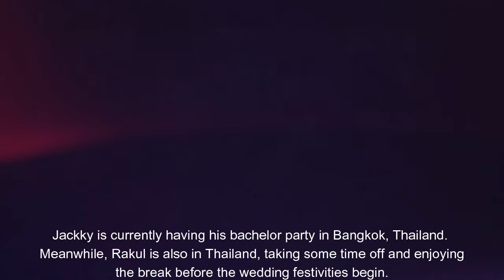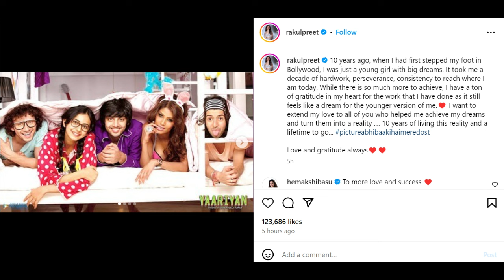Rakul Preet Singh and Jackky Bhagnani Marriage, Rakul Preet Wedding Photos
Updated:
The latest news is that Rakul Preet and Jackky tied the knot in a traditional Sikh wedding ceremony in Goa on 22 February 2024. Check out the Rakul Preet Singh and Jackky Bhagnani Love Story to Wedding Journey.

After being in a relationship for a few years, Actress Rakul Preet Singh and Actor Jackky Bhagnani has decided to get married on February 22, 2024. The wedding will be a delightful two-day celebration in the beautiful in Goa.
According to a close source, the couple wants to keep the ceremony intimate yet memorable, with their loved ones by their side. They have invited their close friends from both the Bollywood and South film industries to be a part of their special day.
To ensure privacy and create cherished moments, the couple has even implemented a "no phone policy" for the guests.

Rakul Preet Singh and Jaccky Bhagnani Wedding Photos are uploaded on their official Instagram. Check it out